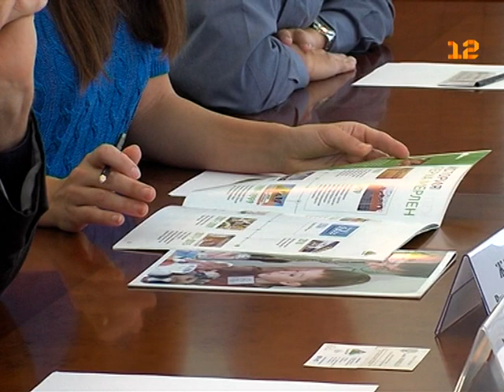Строительство гипермаркет «Leroy Merlin» в Марий Эл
Йошкар-Ола станет одним из российских городов, где будет построен известный во всём мире гипермаркет «Leroy Merlin».

Деловые переговоры с иностранными инвесторами провёл руководитель региона Леонид Маркелов. «Leroy Merlin» - это французская компания, специализирующаяся на продаже товаров для ремонта и строительства.